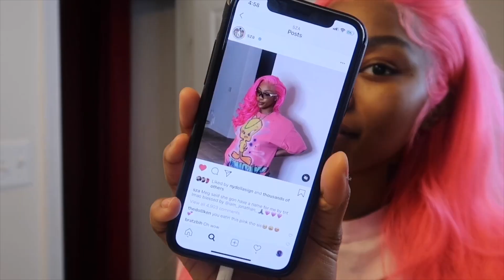WATCH ME TURN MYSELF INTO SZA